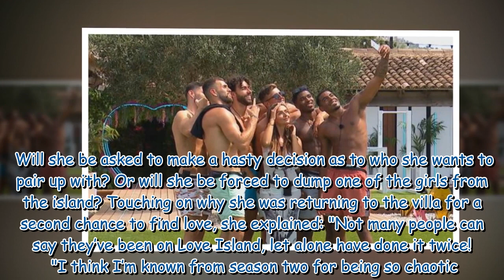Love Island makes history as bombshell Kady McDermott forced into decision